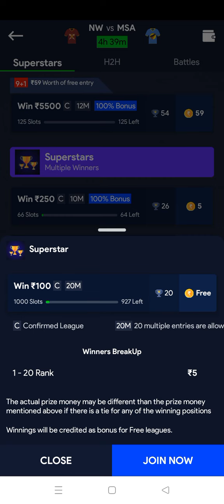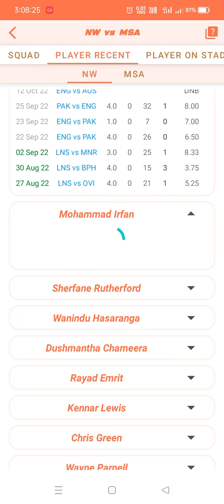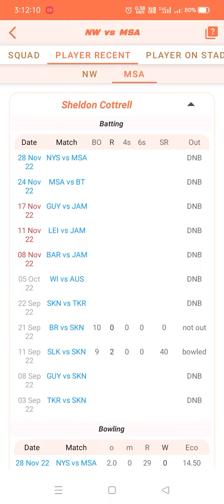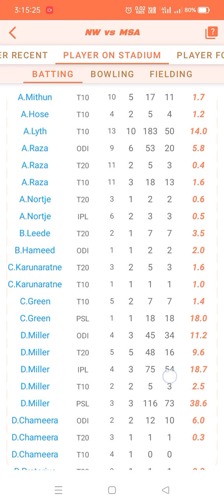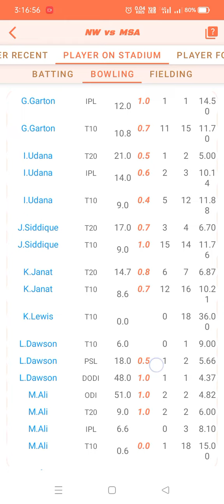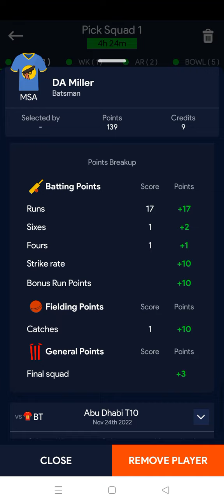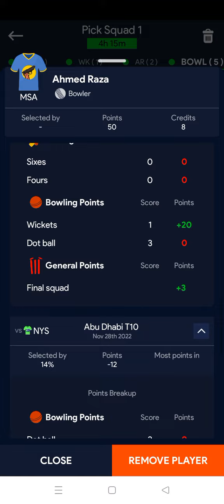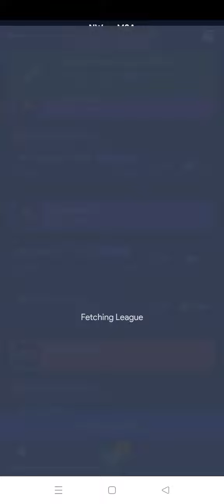NW VS MSA T10#leaguex